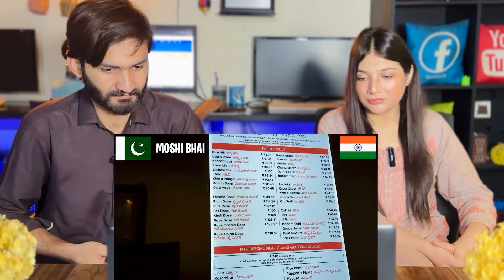Pakistani Reaction on Top SOUTH INDIAN FOOD | RAVA DOSA & RAVA IDLI | PAKISTANI VISITING INDIA🇮🇳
We do all Movie Reviews , Trailer Reactions, Inside Reactions , which people think can't possible in Pakistan..if you have any idea and know any topic which you think its not  possible in pakistan tell us we will do;)

Follow us on all Social Media Plateforms For Latest Updates